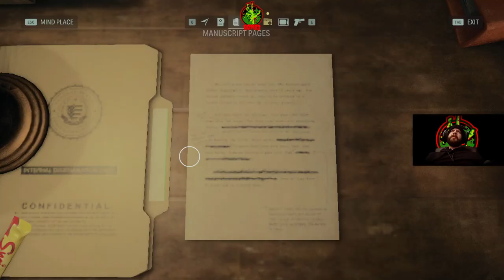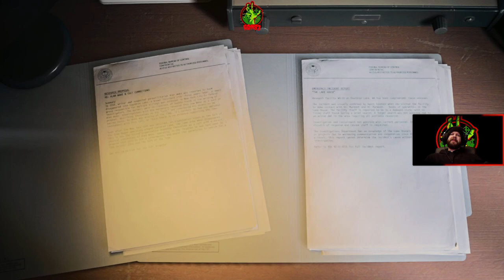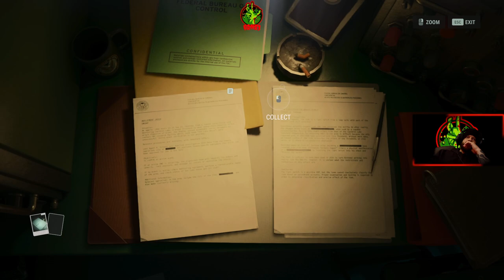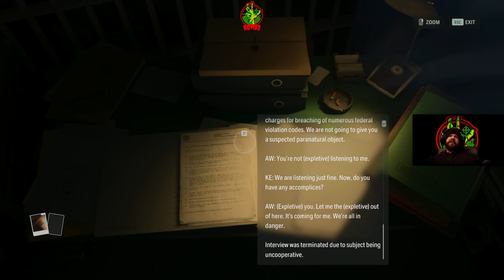I guess it's time to grab that flashlight again｜Ron83 plays Alan Wake 2 Ep.56